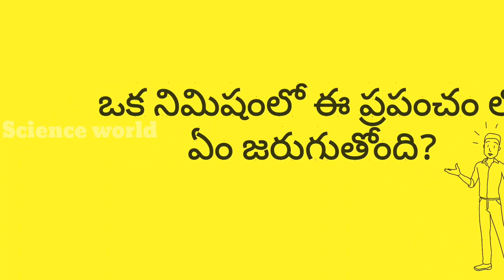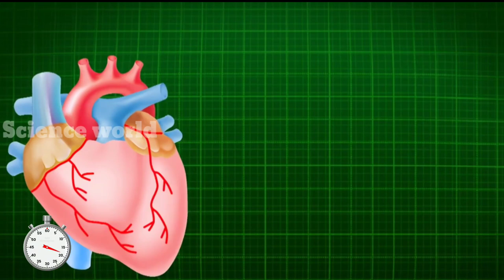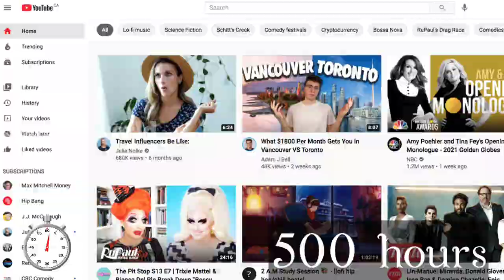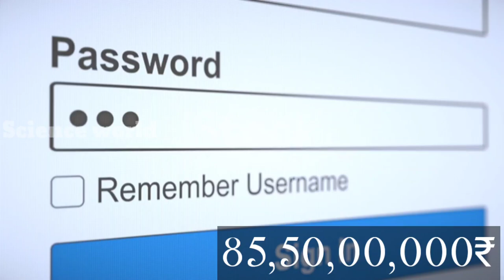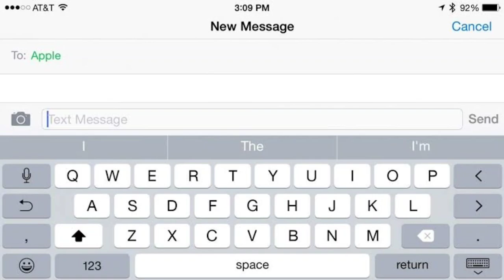What happens in one minute in world?In Telugu🤔What happens in 60 seconds|Science world Telugu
What happens in one minute in world.
What happens in 60 seconds in world.
Explained in telugu. Science world Telugu.

Video Credit: Telugu badi.

such as criticism, comment, news reporting, scholarship, and research.

🇮🇳 jai hind 🇮🇳